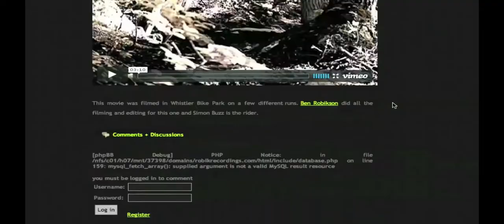Nick Unwin 4 Snowbum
Im Nick Unwin, ppl call me Funwin because im the guy that's always happy. I LOVE life! At 14 i found snowboarding in NZ and AUS, and have been back and forth to Canada ever since chasing the dream. I'd LOVE to be your Snow Bum and pursue my snowboarding and multimedia skills. Enjoy!

WINNER of the big white Film Competition!

Edited By Nick Unwin